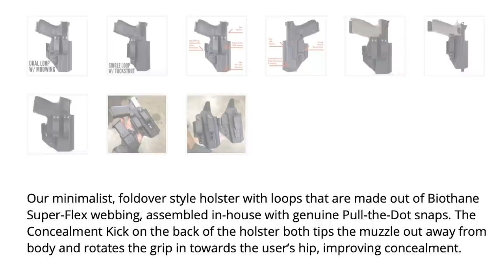Unstable Man Says His Teddy Bear Told Him To Harm Others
Please thank Henry Holsters for bringing us today’s video of Unstable Man Says His Teddy Bear Told Him To Harm Others!  Henry Holsters is one of the FEW holster makers I trust to make a quality appendix carry holster that meets all the requirements of a holster. Their tagline is “Durable. Practical. Comfortable.”

If you value what we do at ASP, would you consider becoming an ASP Patron Member to support making videos like Unstable Man Says His Teddy Bear Told Him To Harm Others? gives the details and benefits.

Raw video:
There are no raw videos.